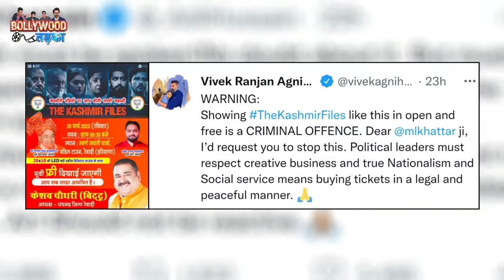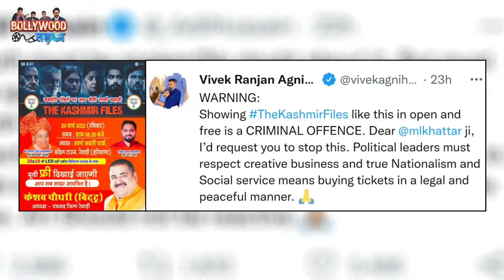The Kashmir Files Free में दिखाने पर बुरी तरह भड़के Vivek Agnihotri | Kashmiri Pandits | Bollywood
These days director Vivek Agnihotri's film The Kashmir Files is rocking the world. Crowds of spectators are reaching the theaters daily to watch the film, but amidst this growing popularity, director Vivek Agnihotri is furious when The Kashmir Files is shown for free in Haryana.
Let us tell you that the director has raised a question on the BJP leader by tweeting. In fact, to show the film in Rewari city of Haryana, a show was held on the big screen in a park on Sunday evening, but the director of the film Vivek Agnihotri did not like it and considered it not only a crime under the copyright, but also Haryana. Talked about stopping the show in a warning tone to the government itself. After which the show was stopped immediately.
However, after this, the BJP leader talked about booking all the shows of the cinema hall on Saturday and Sunday as well as showing the movie to the people. And said that our intention was to show this film to those people who cannot watch the film by buying a ticket of Rs 200, but now we have decided that we will try to show the film to those poor people by buying cinema hall tickets. To know about history.